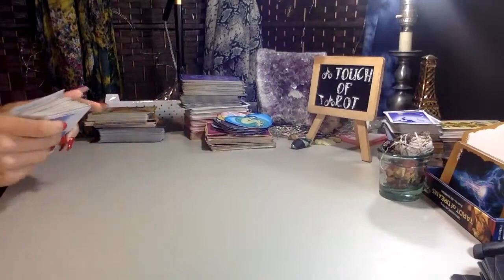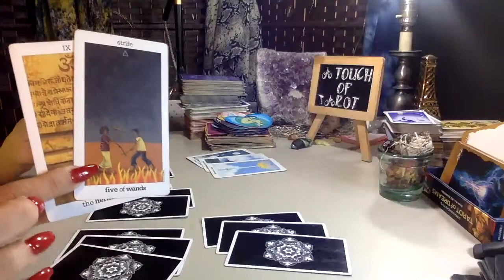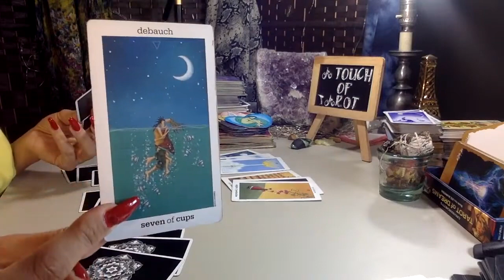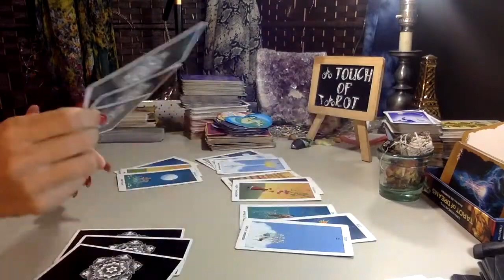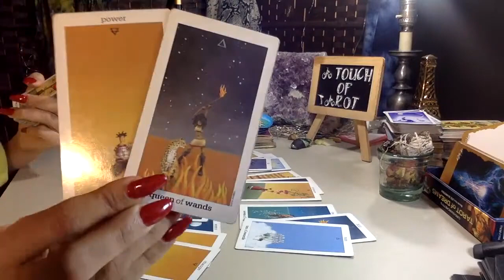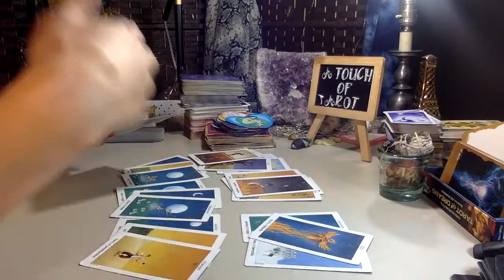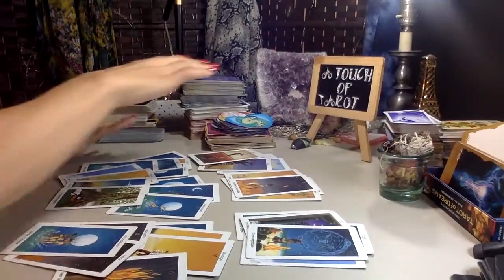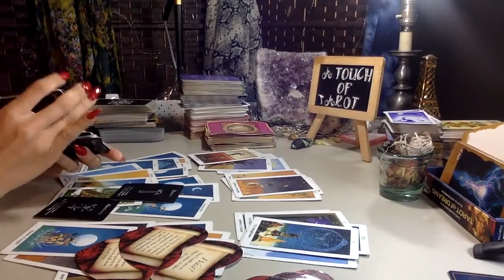LOVER RUSHING IN NOW || POSSIBLY AFTER SEPARATION ||18 CARD SPREAD